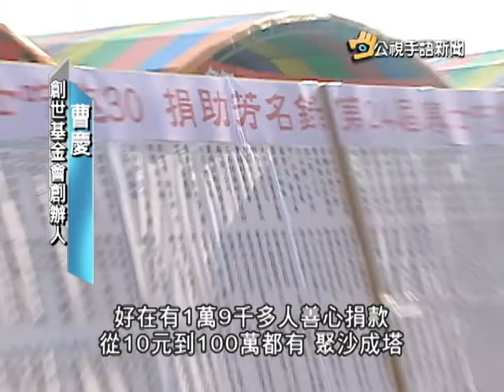20140124 公視手語新聞 創世辦尾牙2千桌 2萬弱勢民眾圍爐